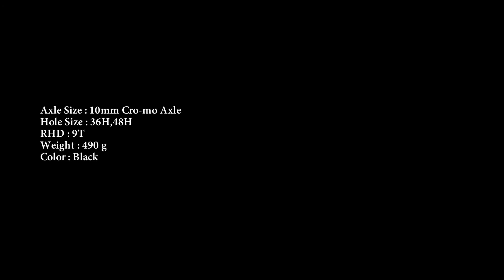ARESTIC BOO2 FREE COSTER HUB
軽量で人気を誇るBOO2 FREE COSTER HUBがバージョンUPして登場です。
中身の構造を改良し、精度が格段にUPしました。また、従来のフリーコースターハブでみられた踏み込み時の遊びが軽減されました。
薄刃のコグを使用する事により、ロードバイク用の超軽量チェーンが使用出来ます。
Axle Size : 10mm Cro-mo Axle
Hole Size : 36H
RHD : 9T
(薄刃対応）
Weight : 490 g
Color : Black
Price : 16,590yen (tax include)